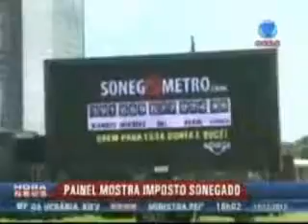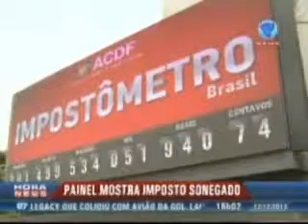RECORD NEWS - 12/12/13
"PIB deve fechar o ano com crescimento de 4%", aponta economista Marcel Solimeo